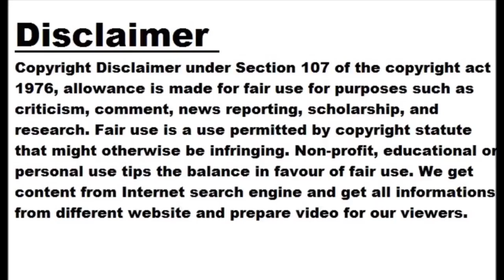Meet The Most Powerful MG Ever: The MG4 XPower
Last August, MG launched the MG4 EV in the European market. With an aim to take on the Volkswagen ID.3 among other entries, the made-in-China MG4 touted a base price of €28,590 (£26,995 in the UK) and some solid technology.  In the Long Range examples, they offer a 64kWh battery pack with 135kW DC fast charging and a 201-horsepower rear-mounted electric motor. That variant is rated for up to 280 miles on the WLTP scale and MG says it can accelerate to sixty in 7.9 seconds. For the performance technology, the MG4 features a 50:50 weight distribution, five-link independent suspension...